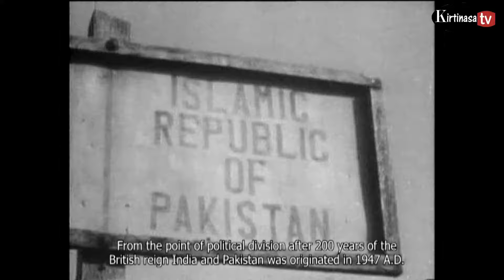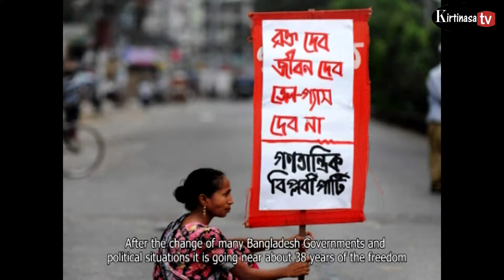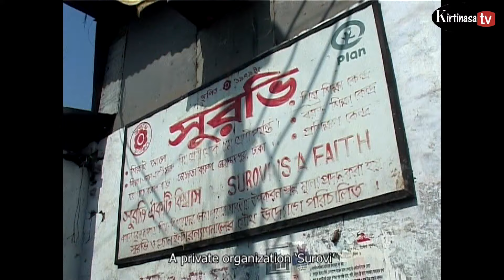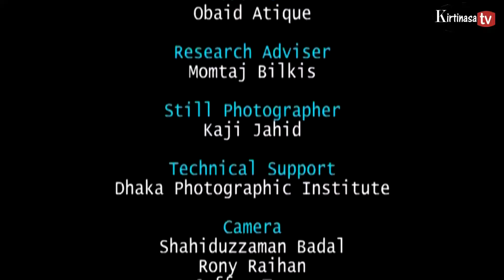জেনেভা ক্যাম্প | Geneva Camp | KirtinasaTV | কীর্তিনাশা টিভি | Geneva Camp in Dhaka’s Mohammadpur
ঢাকার মোহাম্মদপুরের জেনেভা ক্যাম্প হল আটকে পড়া পাকিস্তানিদের একটি উপনিবেশ যারা ১৯৪৭ সালের বিভাজনের সময় ভারতের বিহার রাজ্য থেকে তৎকালীন পূর্ব পাকিস্তানে চলে এসেছিল।

১৯৭১ সালের মুক্তিযুদ্ধের পর থেকেই সেখানে বসবাস করছেন উর্দুভাষী মুসলমানরা। ক্যাম্পটি, সারা বাংলাদেশে ৭০টি ক্যাম্পের মধ্যে একটি, এক লাখেরও বেশি বিহারীর একটি ঘনবসতিপূর্ণ বসতি যেখানে প্রতিটি পরিবার গড়ে আট থেকে ১০ জন সদস্য একটি ঘরে থাকে এবং প্রায় ৯০জন লোক একটি ল্যাট্রিন ভাগ করে।

Geneva Camp in Dhaka’s Mohammadpur is a colony of the stranded Pakistanis who migrated to the then East Pakistan from the Indian state of Bihar during the partition of 1947.

The Urdu-speaking Muslims have been living there since the end of the 1971 War of Liberation. The camp, one of the 70 camps all over Bangladesh, is a densely-populated settlement of more than one lakh Biharis where each family with eight to 10 members on average lives in one room, and around 90 people share a latrine.